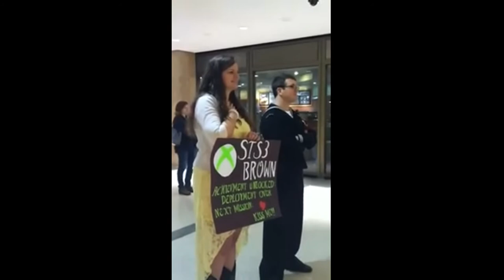Soldier Homecoming surprise